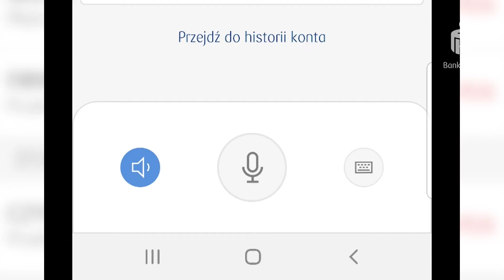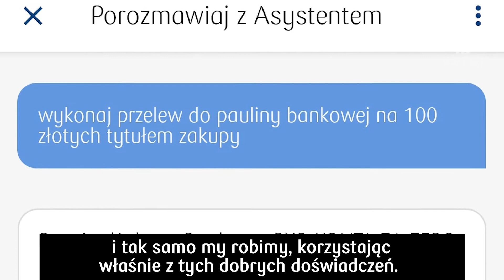Asystent głosowy- obsługuj aplikację mobilną głosem | PKO Bank Polski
Dzięki sztucznej inteligencji Asystent głosowy w IKO zrozumie i wykona Twoje polecenie.

Masz do załatwienia proste sprawy finansowe? Obsługuj IKO głosem. Nasz asystent głosowy rozumie, co do niego mówisz lub piszesz. Sprawdź, jak to działa na przykładach:

Zrób przelew - możesz powiedzieć np. „przelej 100 zł do Janka”
Wyszukaj transakcje w historii filtrując je według kwoty, daty i typu – np. „pokaż mi przelewy z ubiegłego miesiąca”
Użyj kodu BLIK – np. „podaj mi kod BLIK”
Doładuj telefon na kartę – np. „doładuj telefon Szymona za 50 zł”
Sprawdź stan konta – np. „ile mam kasy na koncie?”